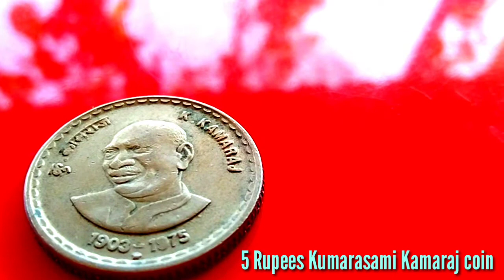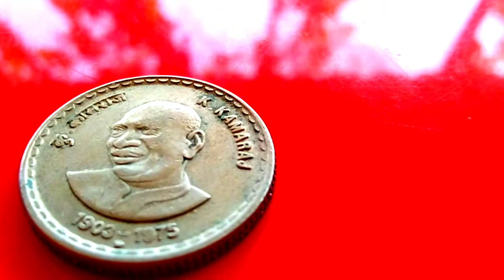Rs. 5 Rupees. K. KAMRAJ 1903 - 1975 - COIN || k Kamaraj 5 rupee coin value || Rare Rs5 coin...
This video contains about Rs. 5 Rupees. K. KAMRAJ 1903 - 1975 - COIN || k Kamaraj 5 rupee coin value || Rare Rs5 coin...

buy/-